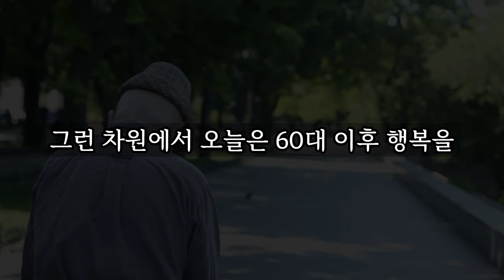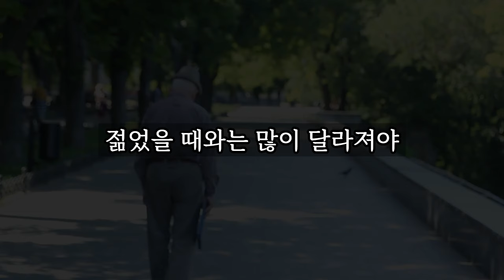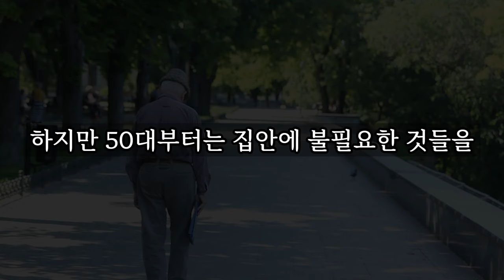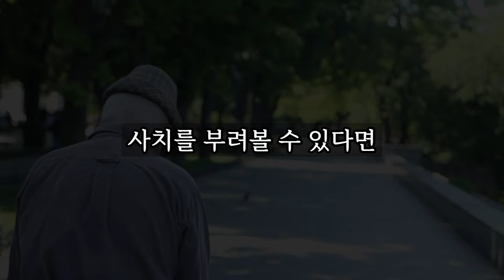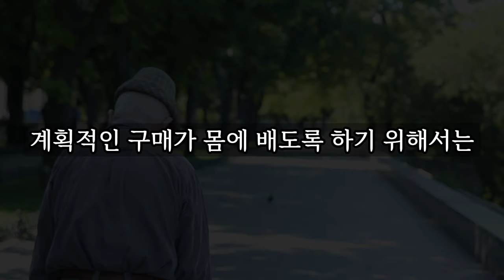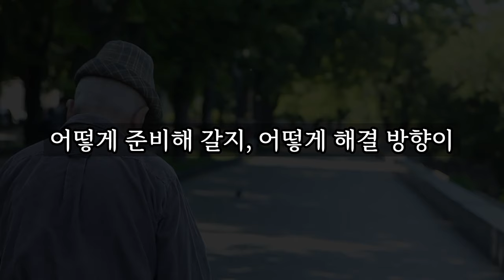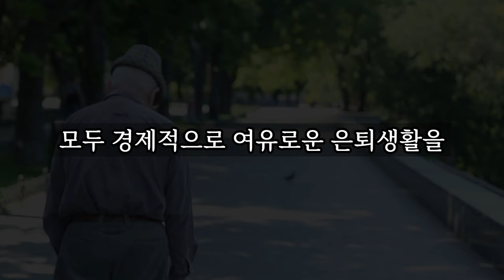노후 가난을 피하기 위한 6가지 절대 법칙 │ 노후연금, 노후대책, 노후대비